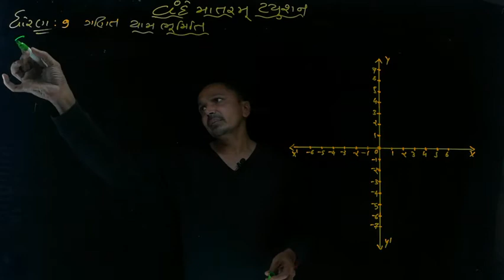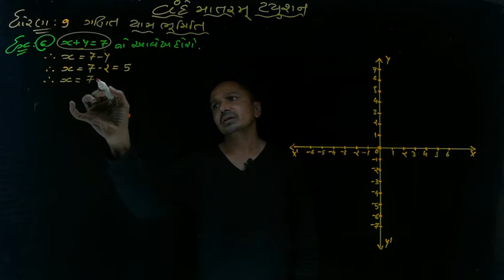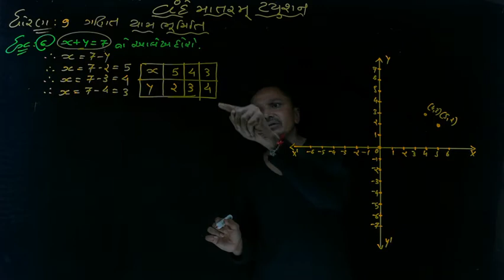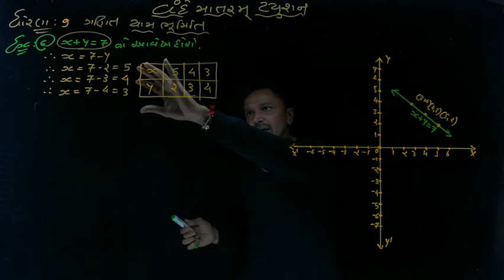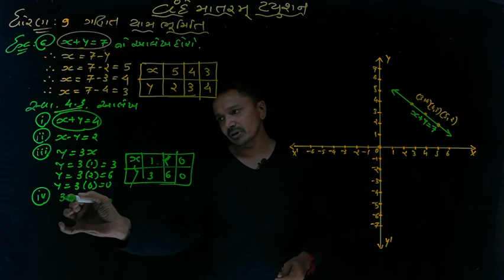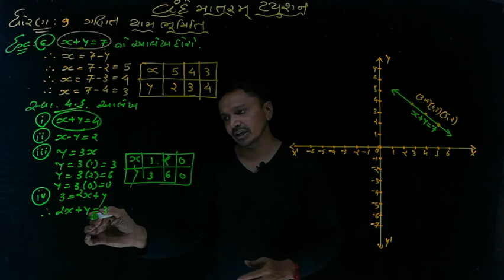Dhoran 9 ganit 4.dvichal surekh smikaran